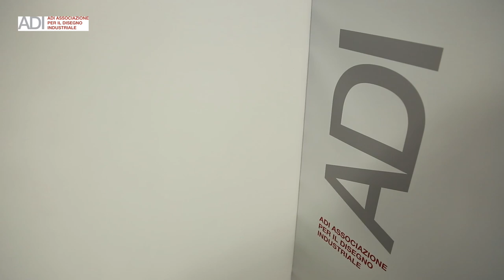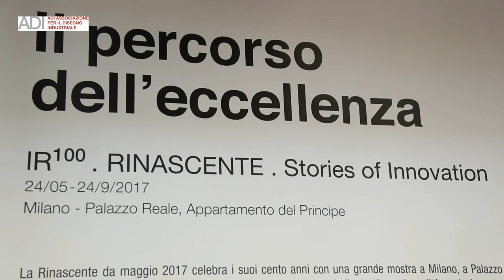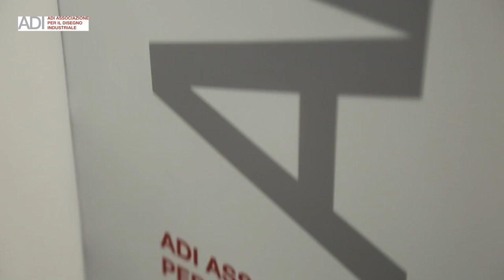Franco Cassina , MDF Italia, al Salone del Mobile di Milano 2017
Intervista di Giorgio Tartaro.